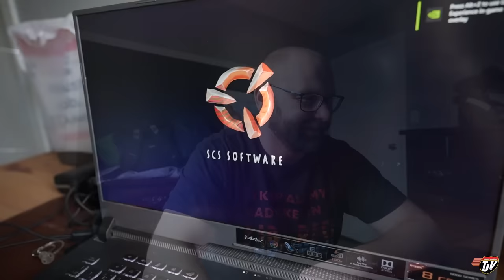GOT THE TRUCK BACK!! | My Trucking Life | Vlog #3055